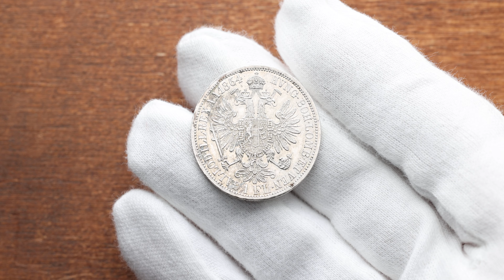František Josef I., 1 Zlatník 1864 A - Vzácný !